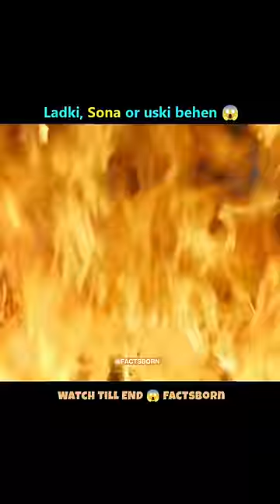लड़की,सोना और उसकी बहन 😱|| movie explain in hindi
The Horror story of Tumbbad || horror story || Movie explained in hindi || woodworking skill

Related :-
Movies
Movie Recommendation
movie hindi explain
movie explainer
Movie Explained in Hindi
unique explainer
movie story
movie story hindi
Movie explain
Monsters and seeds
Ending explained in hindi
Hindi explaim cinema
Tez cinema
Explained in hindi
Superfast cinema